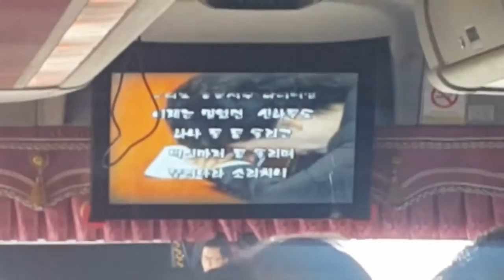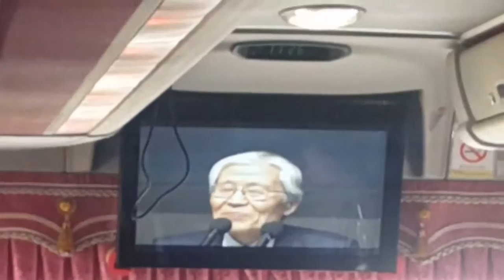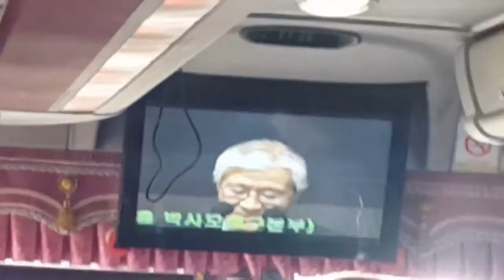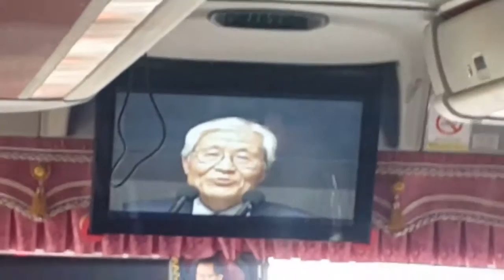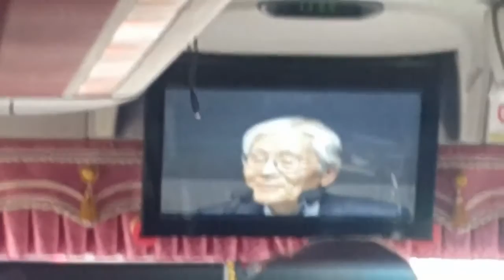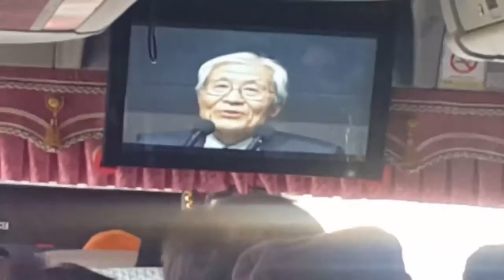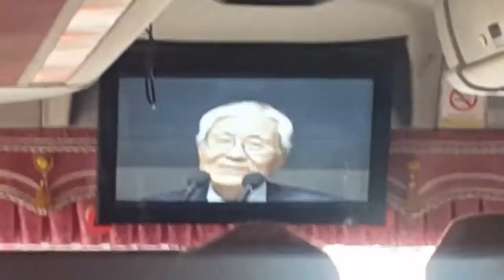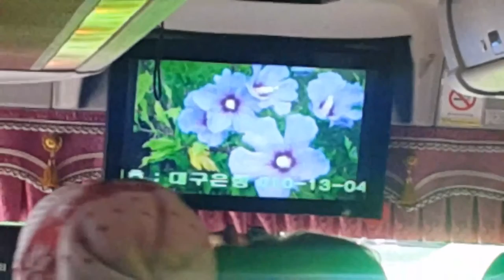제16차 태극기집회가는 애국버스에서.